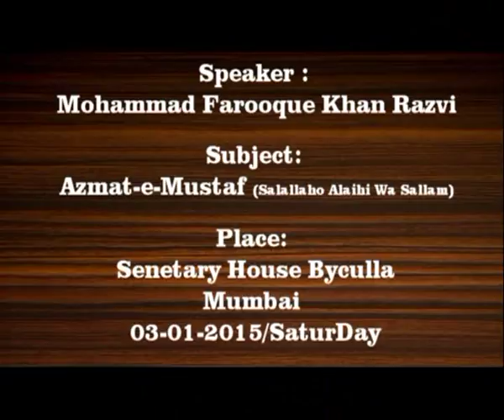Azmat e Mustafa day 02 by Farooque Khan Razvi Sahab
SHO
Azmat e Mustafa Sal Allahu Alaihi Wassalam by Farooque Khan Razvi
Byculla BIT Chawl Senetray House dated 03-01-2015

SHO INTERNATIONAL
Farook Razvi